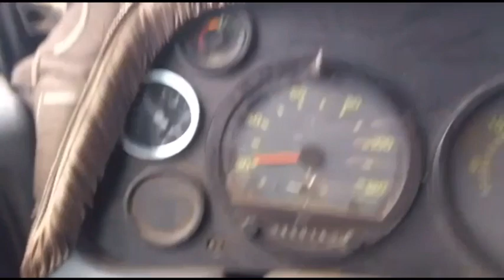VLOG nossa vida tanto no sítio como na estrada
Oi gente tudo bem com vcs espero que esteja
Nesse vídeo resolvi compartilhar nossa vida aqui no sítio e na estada com meu marido 😍😘desde já agradeço de coração pelo carinho um beijo e um abraço bem apertado